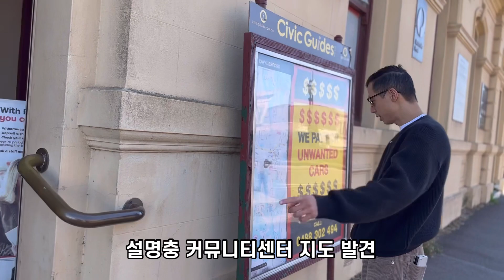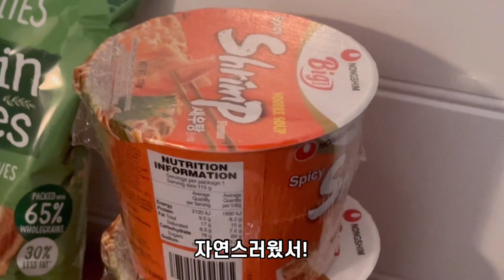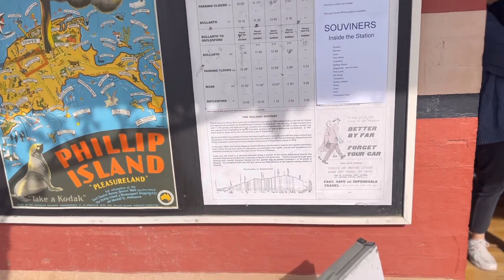🇦🇺멜버른 근교_데일스포드 주말여행 다녀왔어요🤍 (데일스포드 파머스마켓, 햅번스파 후기)